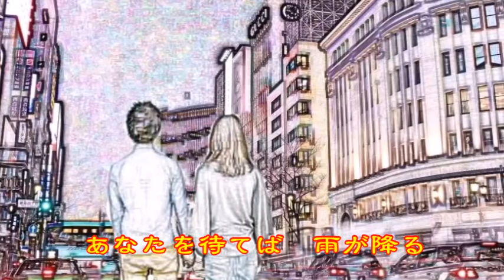♪『有楽町で逢いましょう』日本の歌・心の歌 Japanese Songs old & new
日本の歌・心の歌♪『有楽町で逢いましょう』 “Let’s meet at Yuraku-cho”
Words & Music作詞：佐伯孝夫　作曲：吉田　正

８月２１日NHK深夜便の「にっぽんの歌こころの歌」で『井上陽水作品集』と題して１０曲が放送された。そのなかで、昭和の名曲1,000曲（歌謡曲のすべて上）にでている２曲をカスミの歌にしました。♪『有楽町で逢いましょう』は、７曲目に放送されたものです。